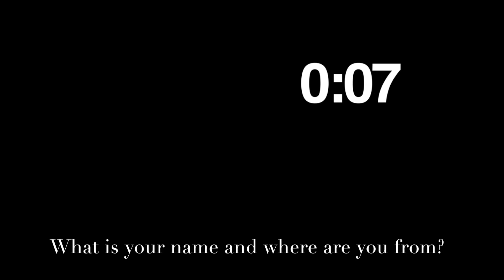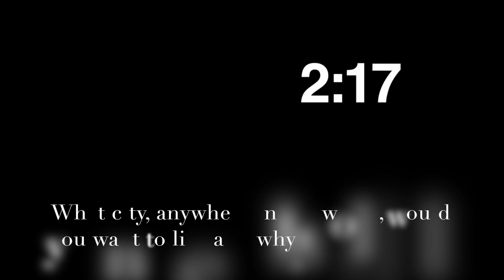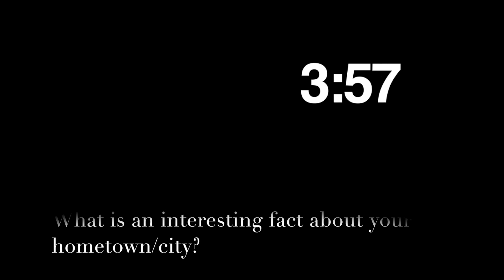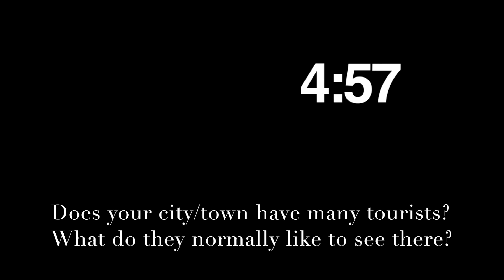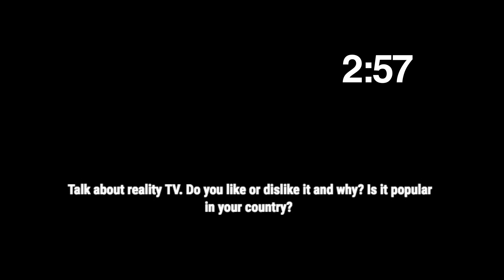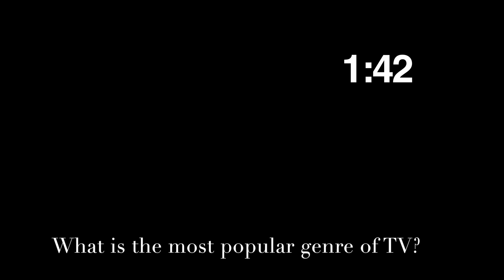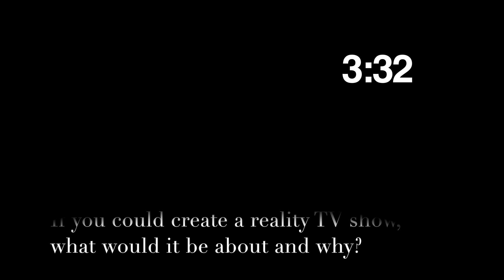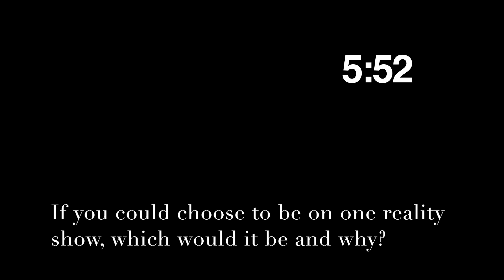IELTS practice questions! Canadian English teacher! Speaking part 1, 2, 3 #9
English with Christina: IELTS help! Speaking part 1, 2 and 3: Hi everyone! I'm an English teacher from Canada, and have a lot of experience helping my students prepare for the IELTS. I hope this helps you study for your IELTS. I also teach on italki if you are interested in professional classes